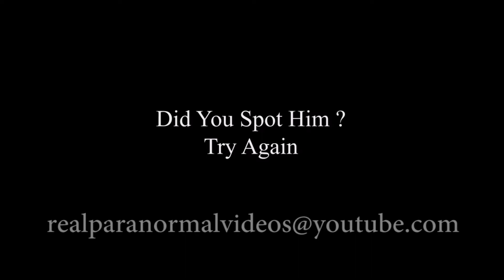5 SCP Creature Sightings in Real Life (SCP-096 SCP-881 SCP-1540 SCP-582 SCP-4003)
5 SCP Creature Sighting in Real Life (SCP-096, SCP-881, SCP-1540, SCP-582, SCP-4003)